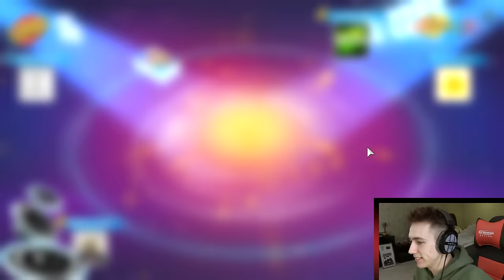JUST DANCE UNO!!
Become a Member Become a Member Leave a like for more Uno!

Simon/Miniminter/mm7games